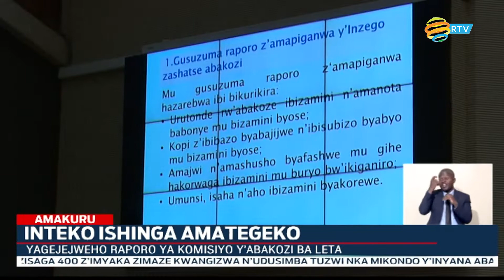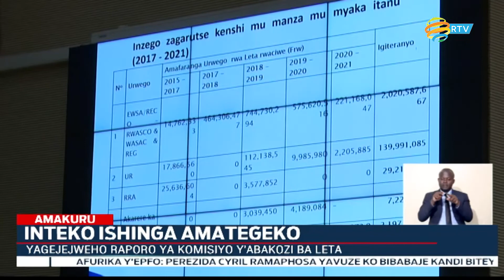Imicungire y'abakozi: WASAC, REG, UR, RRA bimaze guhombya Leta akayabo